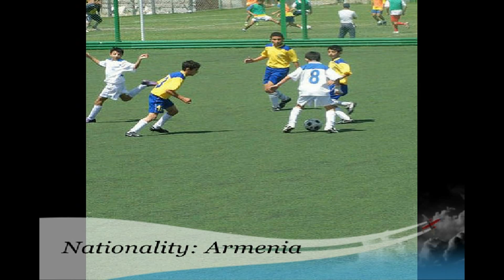EDGAR MOVSISYAN (FC BANANTS)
FC BANANTS-EREVAN